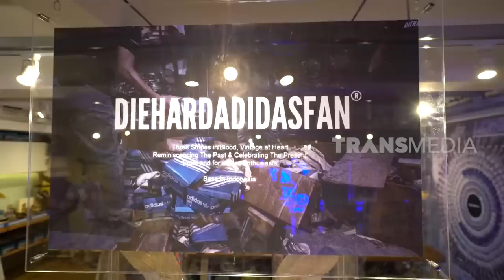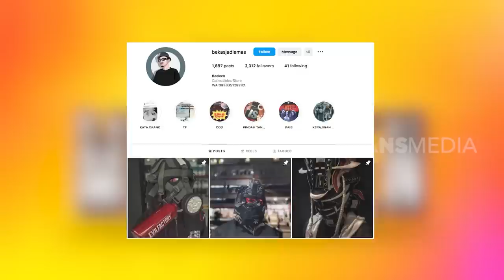Grebek Museum Adidas Harry Novianto, Koleksinya Bikin Melongo! | SOBAT MISQUEEN (02/04/23) Part 3